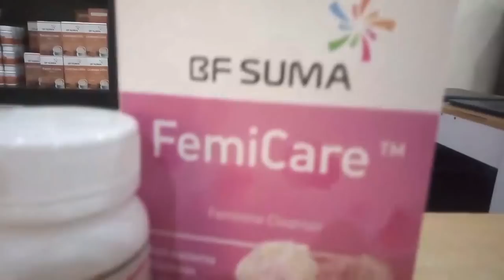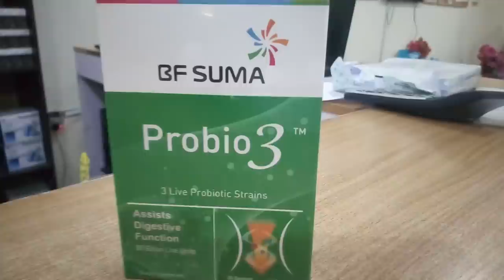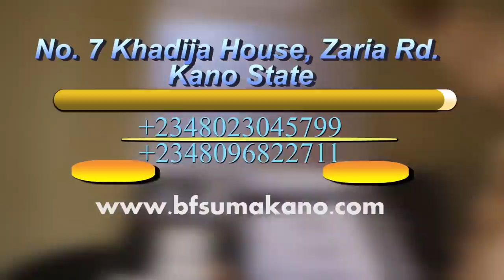AMANAR SO.. episode 14 ya zo da sabon salo | SEASON 2 Ramadan Mubarak 2021/1442